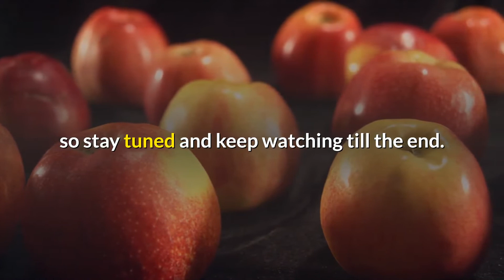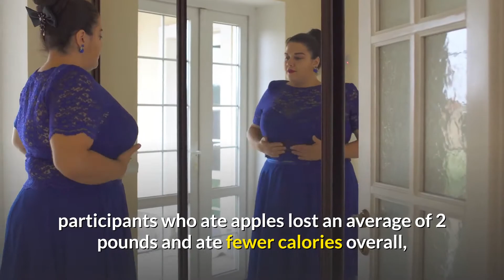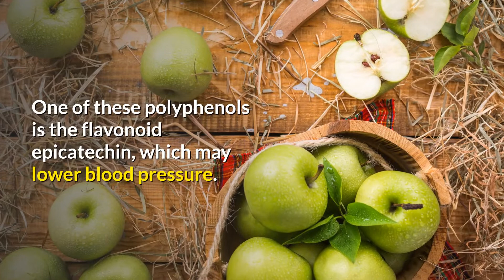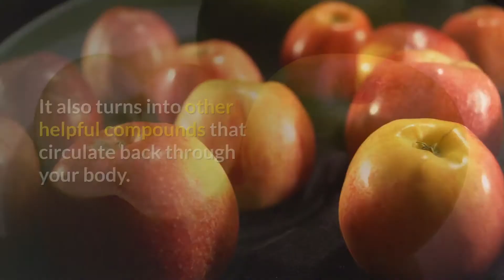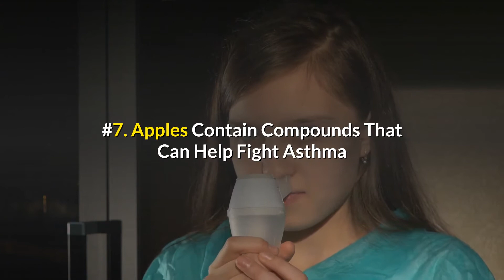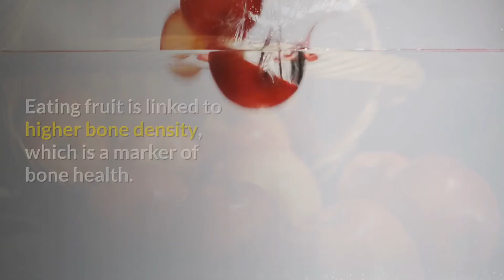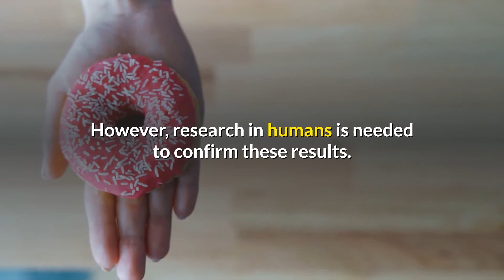AMAZING Benefits Of Eating 1 Apple A Day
for more awesome content. We aim at providing the best health and fitness tips as well as remedies to our viewers.

Apples are one of the most popular fruits — and for good reason.
They're an exceptionally healthy fruit with many research-backed benefits.